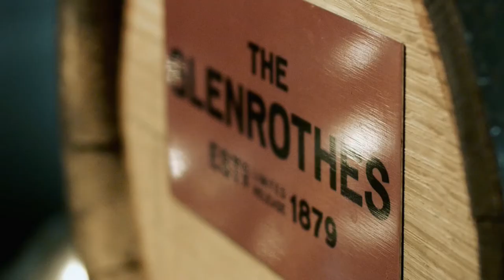Presentación The Glenrothes II Edición Vintage Perfection Cocktails "Los Herederos"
Vídeo elaborado por The Glenrothes para la presentación de la segunda edición del proyecto Vintage Perfection Cocktails. El proyecto consiste en la selección de un grupo de bartenders para que elaboren cócteles añejados en barricas de madera. Las barricas utilizadas para esta segunda edición son las que habían empleado los profesionales que participaron en la primera.